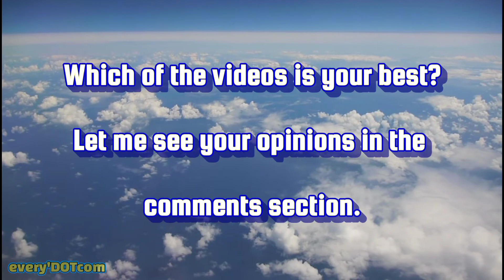Top Five Funny Moments